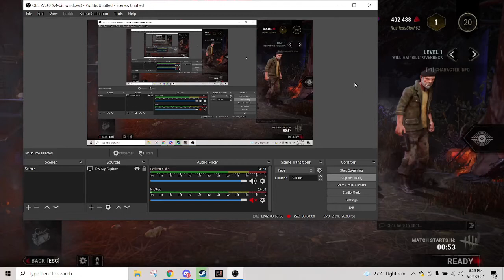Dead by Daylight PC gameplay